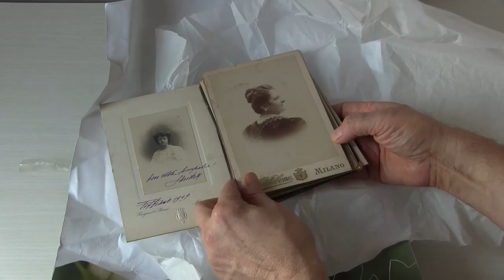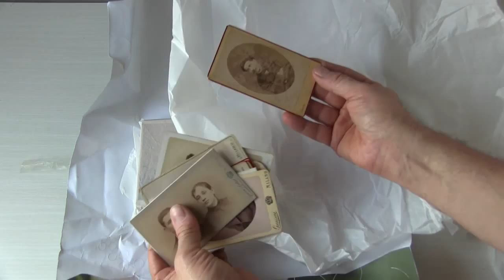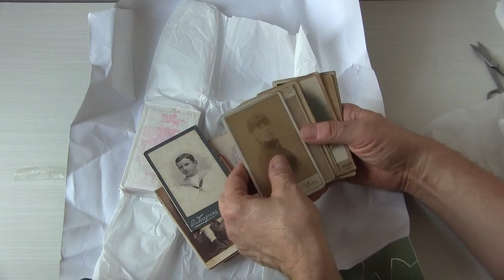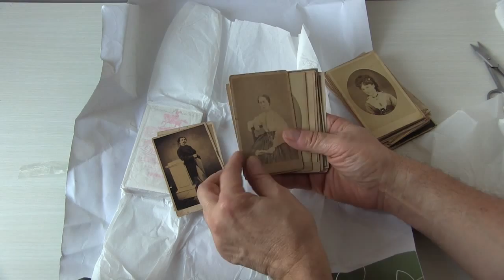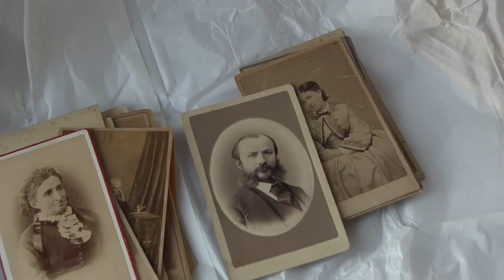CdV & Cabinet: a gift from my brother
Il regalo, in occasione del SUO compleanno, mio fratello l'ha fatto a me ;-) Un ricco pacchetto di CdV e Cabinet di studi fotografici italiani. Sostanzioso contributo alla mia modesta collezione. Grazie davvero! :-) Thanks to Jazz Friends for the soundtrack "An Unusual Day" from the album "Jazz Friends 2013 - Guitars in Jazz".